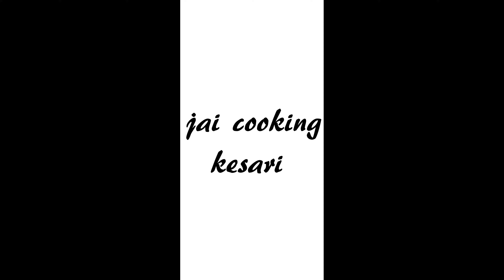How to make rava kesari